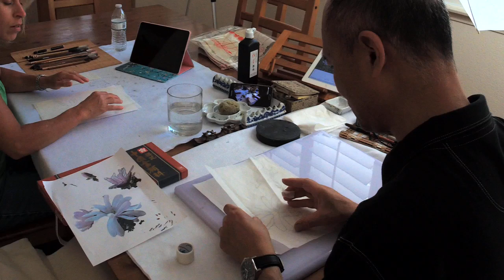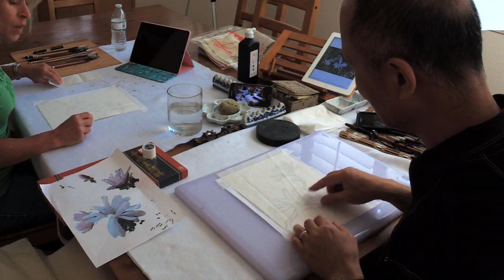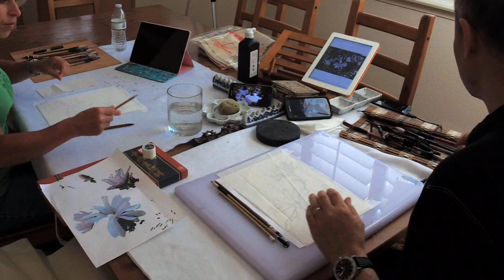Gongbi Magnolia - a Live Workshop with Terri 1/3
To learn more about how to paint magnolias please visit Henry's online class
Materials
1. Cicada Wing Paper
2. Red Bean Brush
3. Sakura Chinese painting Colors